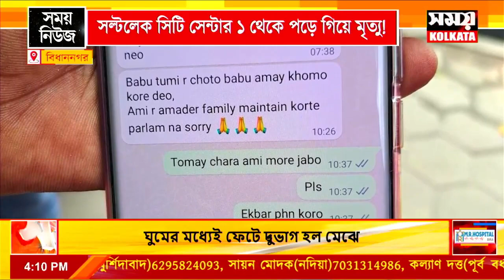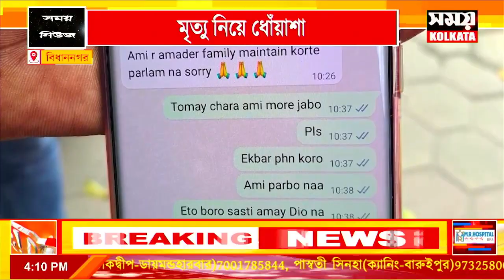সল্টলেক সিটি সেন্টার থেকে পরে গিয়ে মৃত্যু ১ জনের